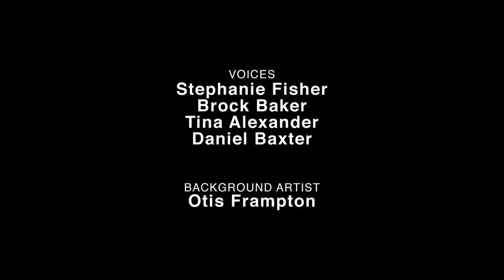Как следовало закончить фильм Годзилла